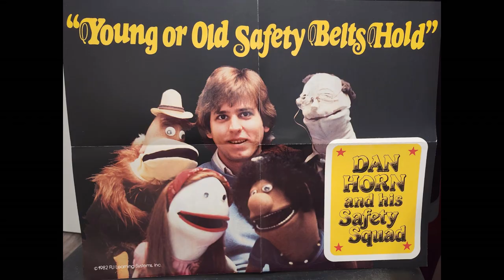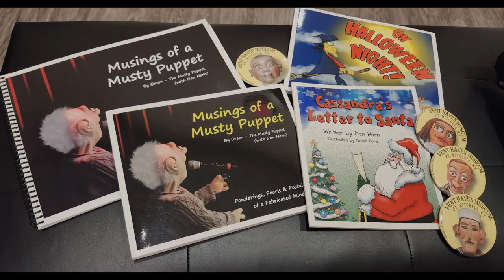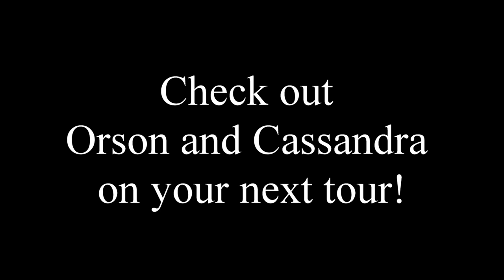Advisor Spotlight: Dan Horn's Orson & Cassandra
In this new series at Vent Haven Museum, we will showcase figures donated by members of the museum's Board of Advisors.  For this first episode, we are featuring Dan Horn's recent donations of an early Orson and Cassandra.  These figures were made by Dan.